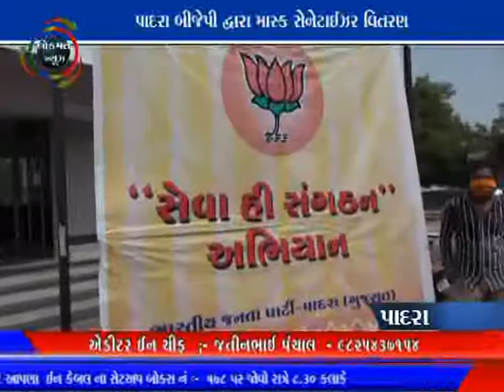LOKMAT NEWS VADODARA_30-05-2021_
પાદરા બીજેપી દ્વારા માસ્ક સેનેટાઈઝર વિતરણ